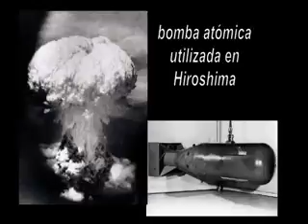La poderosa protecion del Rosario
Video from My Info